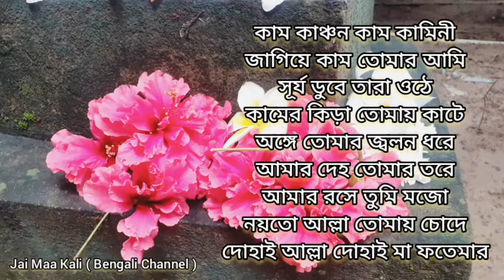১সেকেন্ডে নারী বশীকরণ।।শুধু পেচ্ছাপ দিয়ে মাটিতে পুঁতে দিলেই মেয়ে বিছানায় এসে সহবাস করবে।।Vashikaran💕